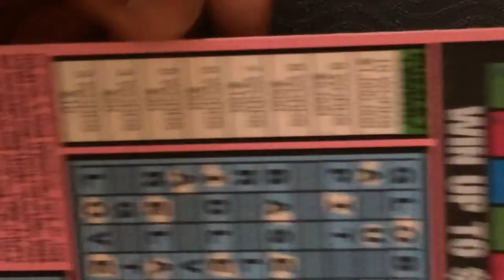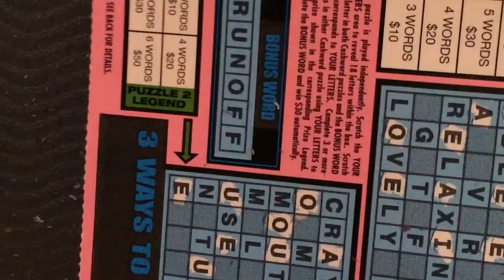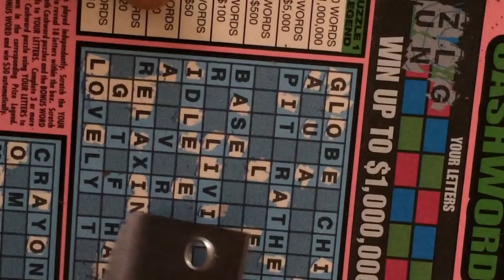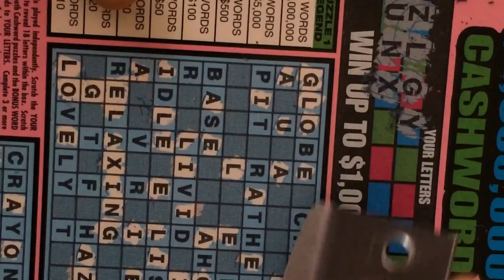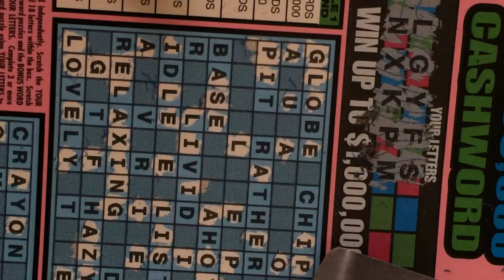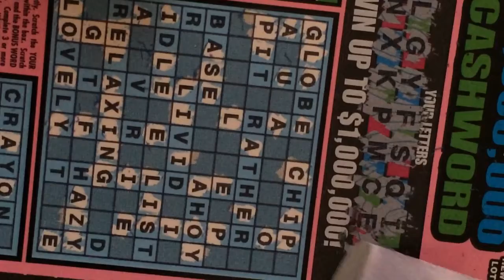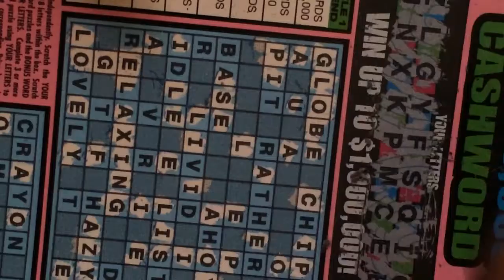New york four wheel drive 13th